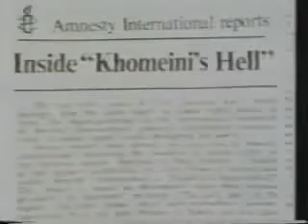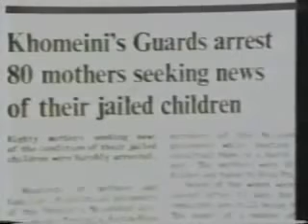خلخالی (khalkhali) حاکم شرع رژیم جمهوری اسلامی و جنایات بی شمار این جانی قاتل بدستور خمینی دجال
چهره واقعی جمهوری اسلامی بنفش و سبز و ابی و اصلاح طلب و کنشگر و امثالن اون هم نداره همه مثل گرگها شب که میشه غذاشونو یه جا باهم تقسیم میکنن سردسته گرگها هم کسی جز علی چلاق نیست